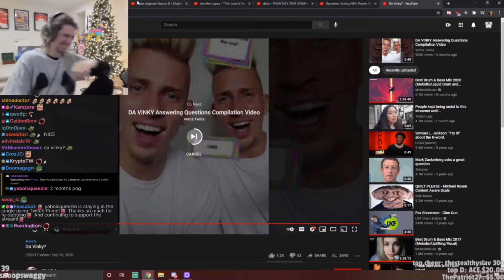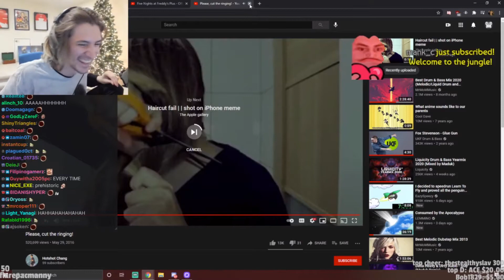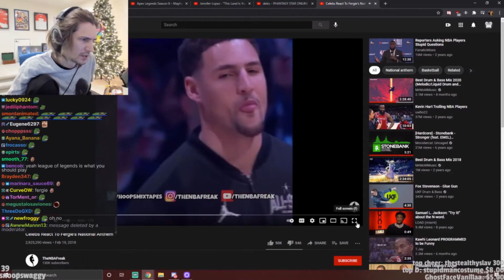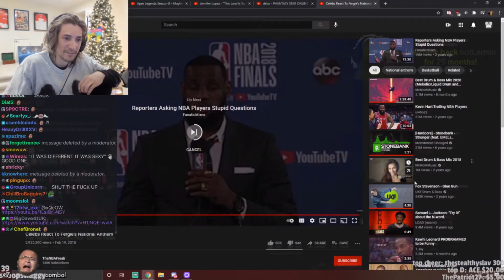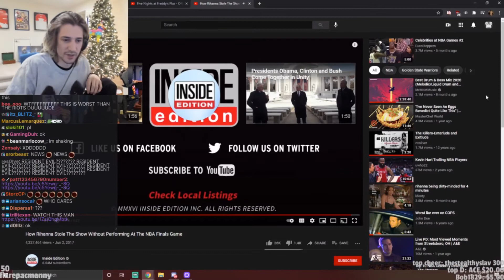xQc Reacts to Random Videos with Chat